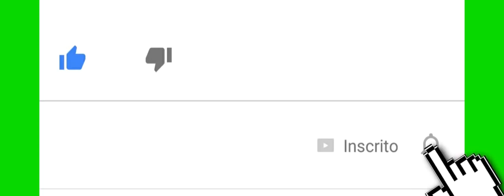Versão Forró 3bocas audio Thunderclouds LSD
músicas internacionais em forró
internacional versão forró
internacional Versão Arrochadeira
playlist forró internacional
Vitas em forró
Vitas do Nordeste
vitão da swingueira
vitas safadão
Batidão Stronda